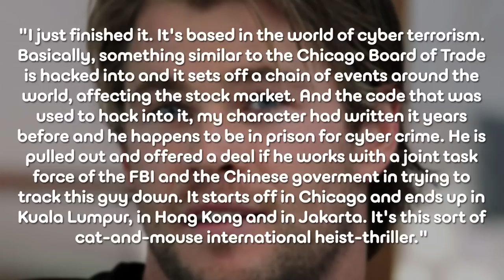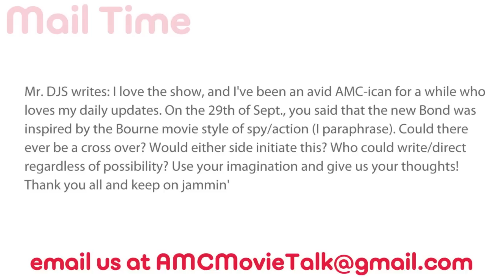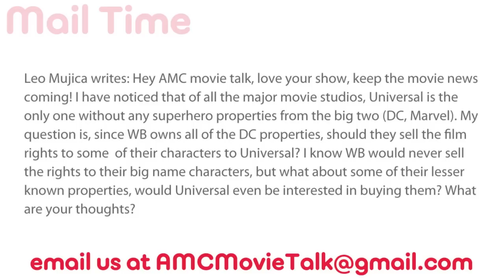AMC Movie Talk - Hugh Jackman Joins Neill Blomkamp's CHAPPIE, Chris Hemsworth Chats CYBER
On this episode of AMC Movie Talk (September 30th, 2013) with director Jon Schnepp and production manager Dennis Tzeng, we discuss:

1) Foxcatcher delayed
2) Chris Hemsworth chats Cyber
3) First image of Hurt and Fiennes
4) Hugh Jackman joins Neill Blomkamp's Chappie
5) Photo of Transformers 4 cast
6) Horrible Bosses 2 sets release date
7) Bond and Bourne crossover?
8) No superhero films at Universal?